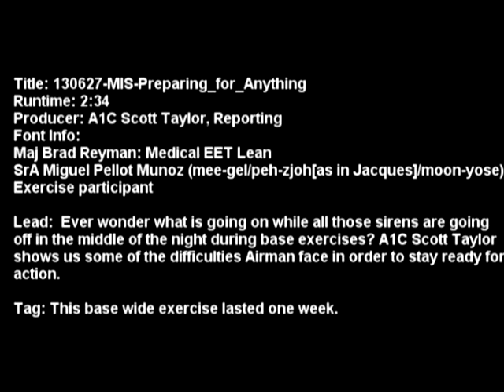AFN Misawa News Story- Preparing for Anything export